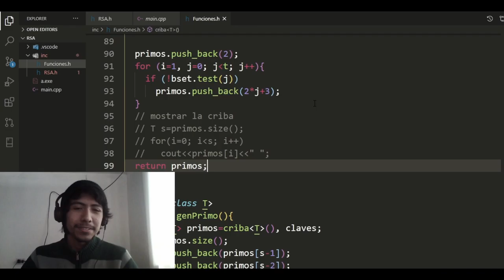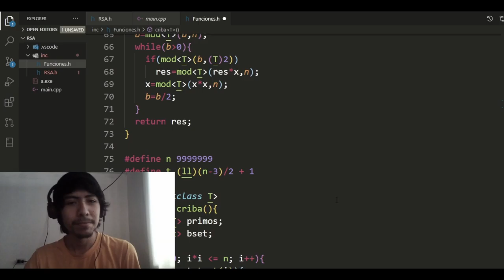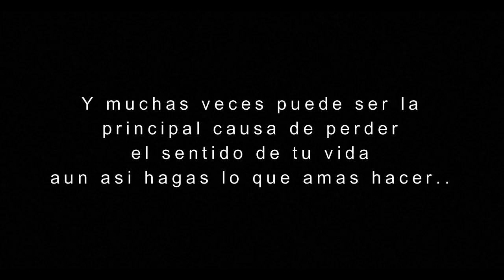RUTINA - Cortometraje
Integrantes:
- Ian Camero
- Elías Vilca
- Luis Zapater
- Daniel Palomino